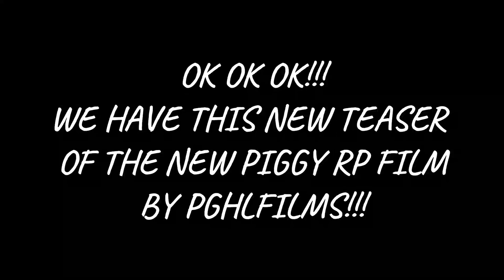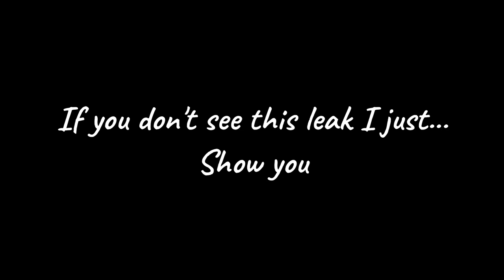NEW TEASER OF PIGGY RP FILM! ALL THE CREDITS IN THE DESCRIPTION